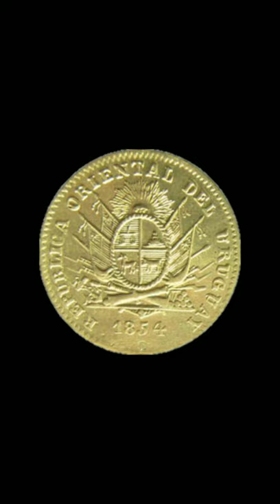💰💰 Esta MONEDA de ORO Vale 40.000 DÓLARES 💰💰